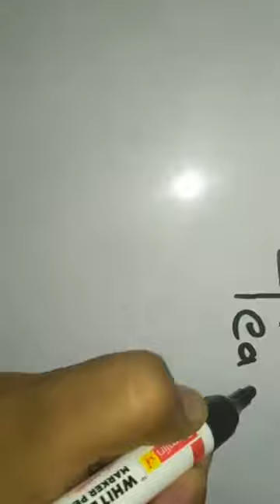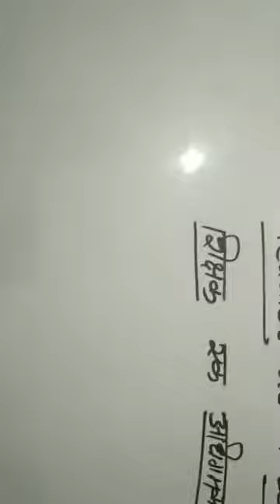Psychonomics | Teacher As A Learner |शिक्षक एक अधिगमकर्ता की भूमिका में | साइकोनॉमिक्स| Author SUMIT